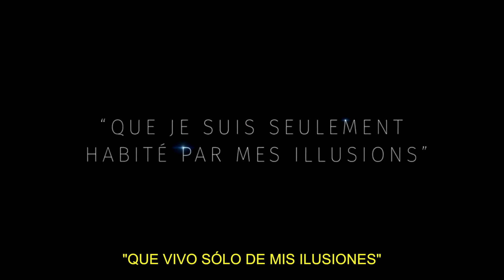Trailer de El hombre que mató a Don Quijote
Trailer subtitulado al español de El hombre que mató a Don Quijote, la última película de Terry Gilliam.

Writers: Terry Gilliam, Tony Grisoni
Stars: Olga Kurylenko, Adam Driver, Stellan Skarsgård, Jonathan Pryce

Copyright perteneciente a Alacran Pictures y Amazon Studios